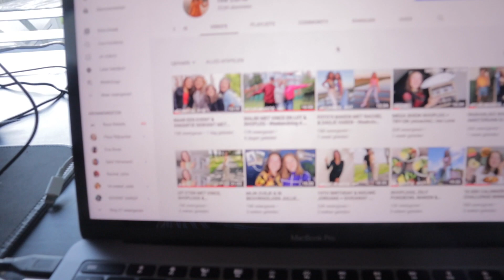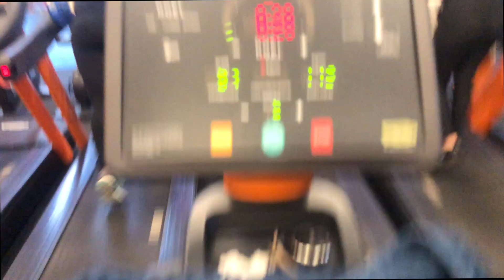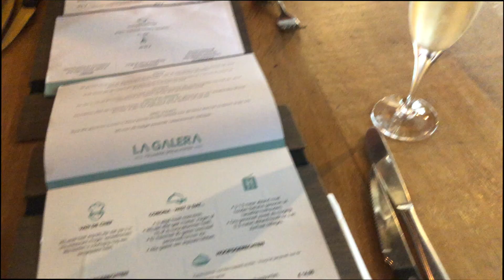UNBOXINGS, KOFFER INPAKKEN & NAGELS LATEN DOEN - Weekvlog 63 | Isa Luna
In deze weekvlog ga ik voor het eerst weer naar de sportschool, doe ik meerdere unboxings, laat ik mijn nagels doen & pak in mijn koffer in voor een weekendje Milaan :)

Wil jij ook een gepersonaliseerd product van jouw huisdier?
Ga dan naar (en ontvang 15% korting via deze link).

Ik hoop dat jullie de video leuk vinden, wil jij op de hoogte blijven van al mijn video's?
Liefs, Isa

WEER SPORTEN, UNBOXINGS & NAGELS LATEN DOEN - Weekvlog 63 | Isa Luna